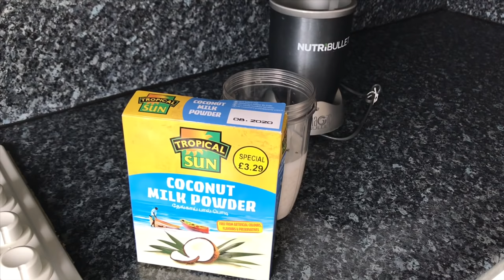Jinsi Ya Kupika Vitumbua Laini Bila Ya Kuroeka Mchele Usiku kucha! | Mapishi Rahisi Ya Kiswahili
📌MAHITAJI

📌Vipimo vya kikombe cha chai (mug):

- Kikombe 1 cha mchele wa basmati
- Hiliki 5 au kiasi unachopenda
- Kikombe 1 mpaka 1.5 cha tui la nazi (kama hutumii yai, tumia kikombe 1.5 cha tui)
- Sukari kikombe 0.75
- Yai 1
- Hamira kijiko cha chai 1.5

📌Vipimo vya mililitre na grams:

- 260g mchele wa basmati
- 400ml tui la nazi
- 200g sukari
- Yai 1
- 1.5tsp hamira

📌Vipimo vya vijiko vyaku pimia:

- cup 1 na 1/4  mchele wa basmati
- cup 1 na 3/4 tui la nazi
- cup 7/8 sukaru (au zidisha kama unapenda)
- Yai 1
- kijiko cha chai 1.5 hamira

📌Chuma cha vitumbua online:
UK (sawa sawa na chuma changu)
Chuma hiki excact ni tabu sana siku hizi jupatikana.

Vijiko vyaku pimia:
Kama

Vifaa nnavyo tumia kupiga video:
Lense 1
Lense 2
Vifaa vya taa
Heavy duty stand

I love to experiment on food to find the best ingredients and techniques for the desired outcome.